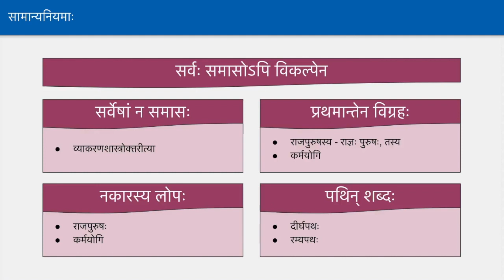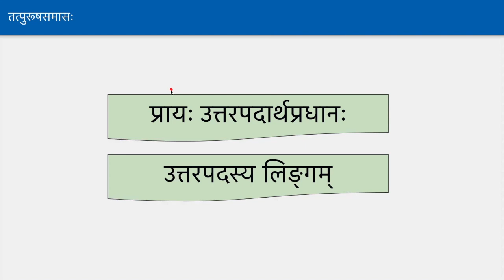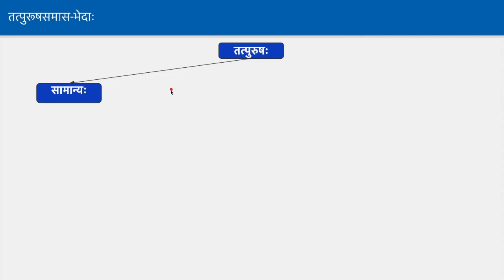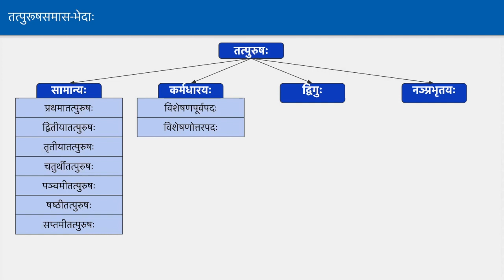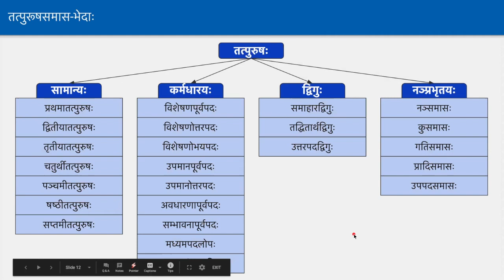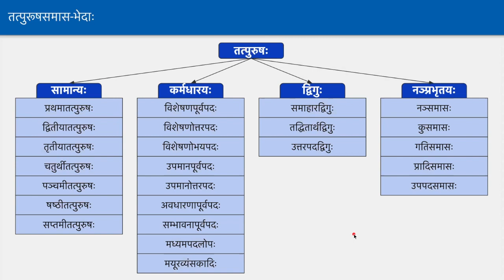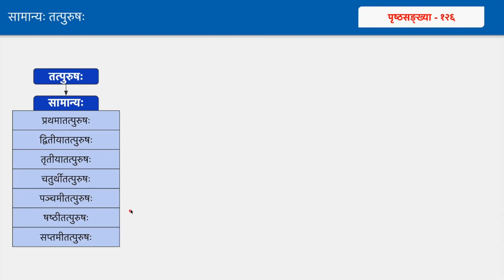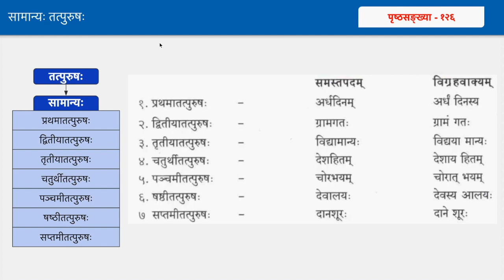Geeta Pravesha 1 Lesson 12 by Ashok - Day 33 (Part B) - Tatpurusha and its Types (तत्पुरुषसमासः)